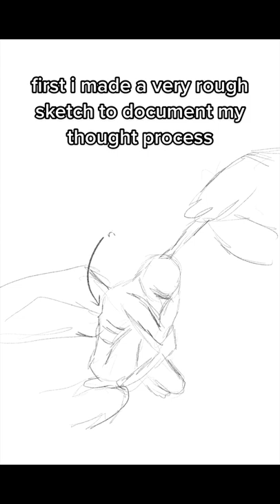oil painting creative process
"sculptor" | oil on canvas | 36" x 36"